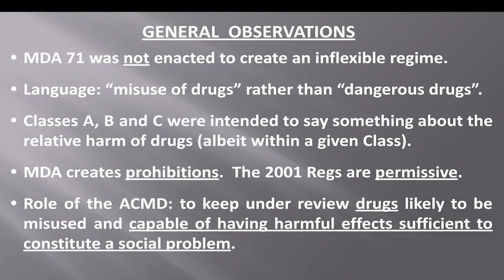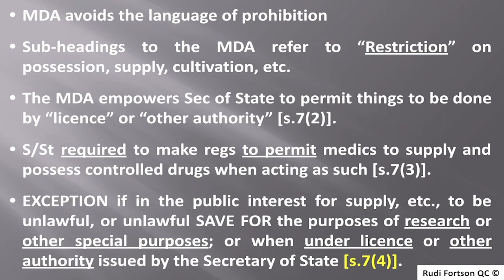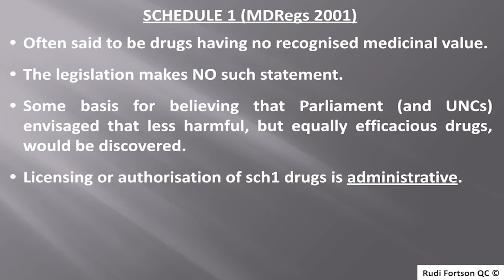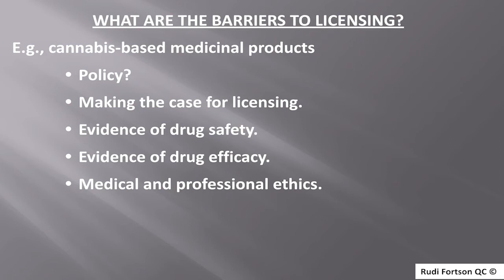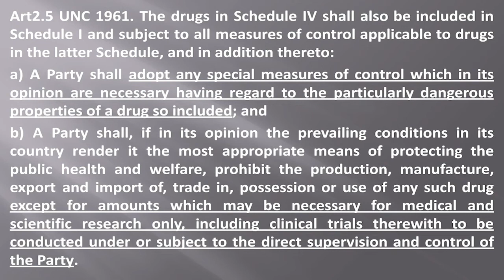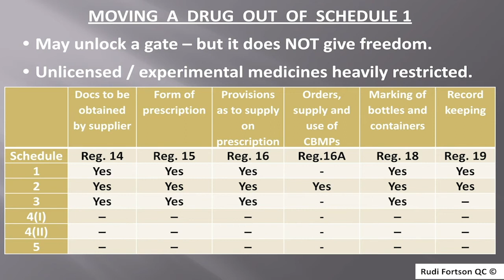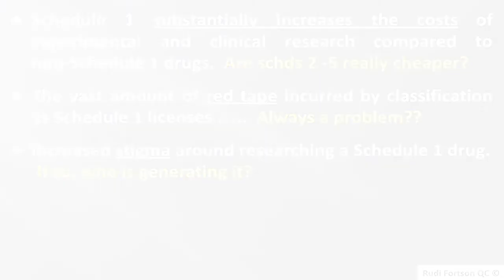The Case for Rescheduling Psilocybin x CDPRG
In September 2020, the APPG for Drug Policy Reform heard expert commentary from the front lines of the UK's battle against the mental health crisis, which made clear that Britain has got to unlock the therapeutic potential of psilocybin. The CDPRG is thankful to our collaborators for coming together to recreate the presentations for release today.

As jurisdictions around the world continue to develop psilocybin-based treatments for many of humanity's most difficult to treat and prevalent illnesses including depression, addiction, anxiety, post-traumatic stress disorder, eating disorders and end of life distress, outdated legislations with no basis in science continue to obstruct UK research.

On average, 18 people commit suicide in the UK everyday, while psilocybin remains in Schedule 1 of the Misuse of Drugs Regulations 2001, hindering research and prohibiting patient access unnecessarily. Rescheduling psilocybin would facilitate research, reduce suffering and save lives, without affecting it's class A status under the Misuse of Drugs Act 1971.